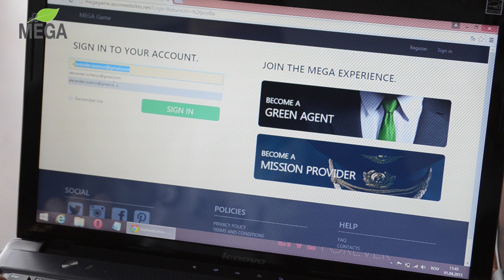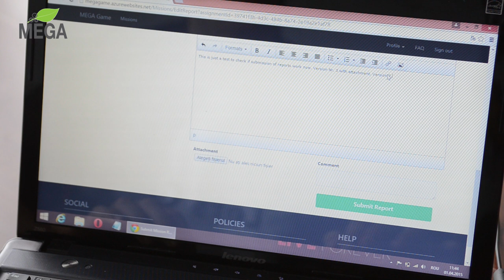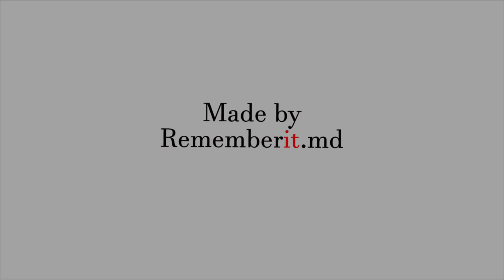MEGA Game: Let's Play for Impact!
MEGA Game is an online platform for community-based environmental/social education and eco-innovation development. MEGA uses such concepts as gamification, open-source ecology, and citizen science to empower people worldwide to create a more sustainable world with their own minds and hands, and to change people's behavior towards a more eco-friendly one.

You can already play in the Beta version of the MEGA Game